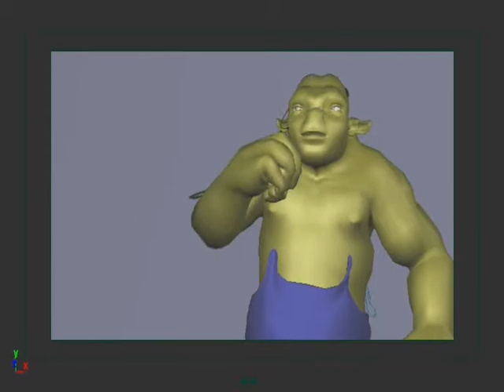Creative Workshop Amit kondhare Showreel